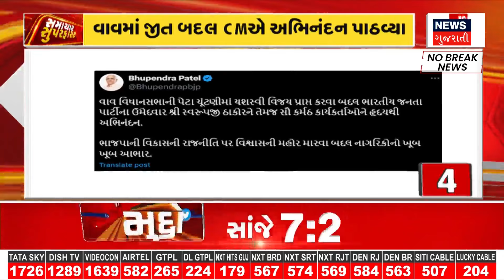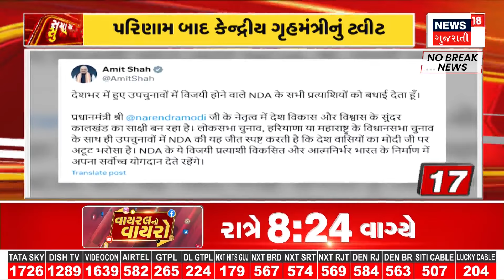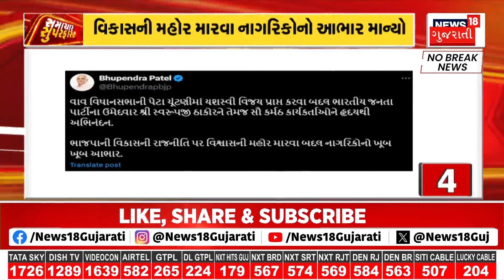Ambaji News : અંબાજીમાં ભક્તો દ્વારા માતાજીના ચરણોમાં સોનાના દાનની ભેટ | Gujarati Samachar | News18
Ambaji News: Devotees donate gold at the feet of Mataji in Ambaji. Gold worth 1 crore 20 lakhs was donated in Ambaji temple. Two different devotees from Mumbai donated.

Ambaji News : અંબાજીમાં ભક્તો દ્વારા માતાજીના ચરણોમાં સોનાના દાનની ભેટ. અંબાજી મંદિરમાં 1 કરોડ 20 લાખનું સોનું દાનમાં મળ્યું. ભક્તો દ્વારા માતાજીના ચરણોમાં સોનાના દાનની ભેટ. મુંબઈના બે અલગ-અલગ ભક્તોએ કર્યુ દાન. n18oc_samachar